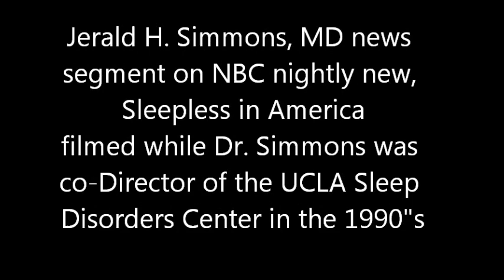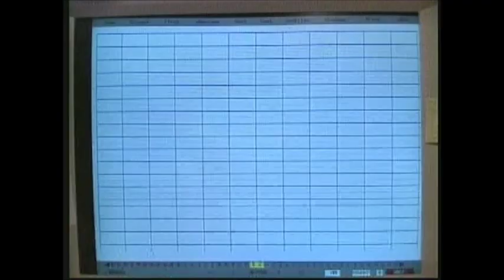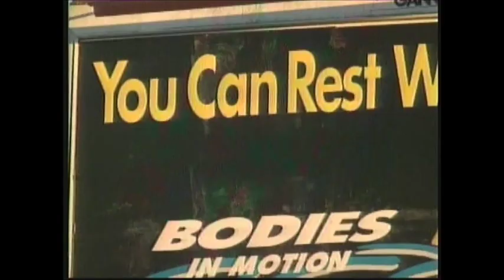Sleepless in America - NBC nightly news with Tom Brokaw & Dr. Jerald Simmons.wmv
Jerald H. Simmons, MD Neurologist and Sleep Disorders Specialist provides information on poor sleep to reports at NBC nightly news( Tom Brokaw) . This segment covers RLS (Restless Legs Syndrome) and poor sleep hygiene, casing insomnia. This segment was filed while Dr. Simmons was Co-Director of the UCLA Sleep Disorders Center in Los Angeles and Assistant Professor of Neurology at UCLA.  For more information about Dr. Simmons, sleep disorders in general or to obtain an evaluation then go